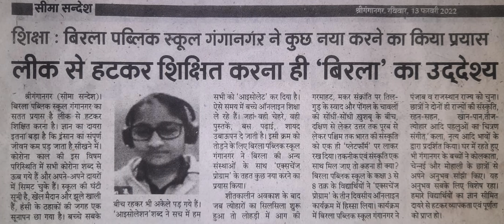BPSG in News (February 13, 2022)